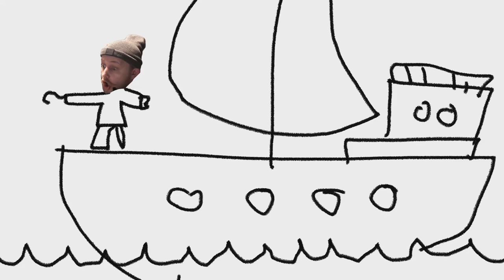AGRAELUS MALDONÉZA | SKŘEKY, NADÁVKY, FAILY